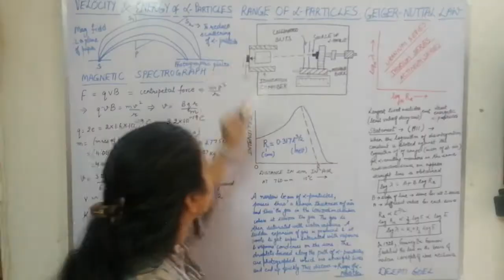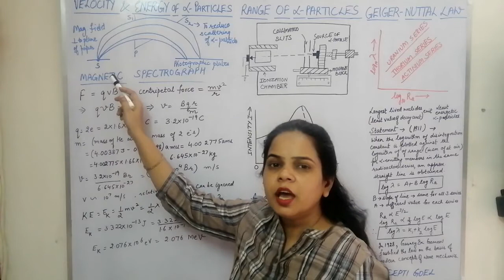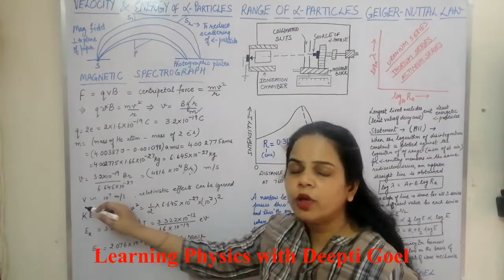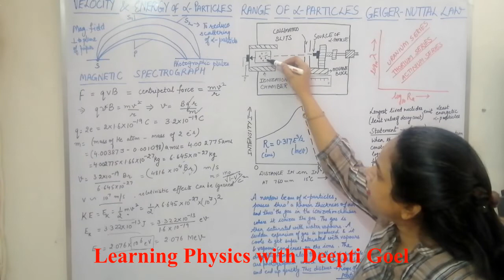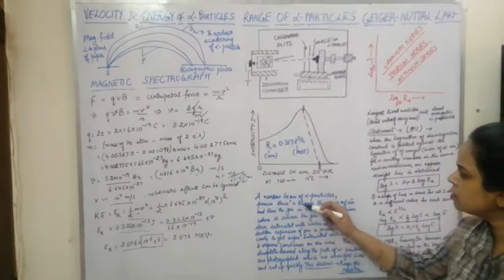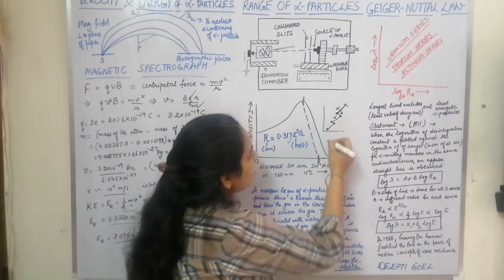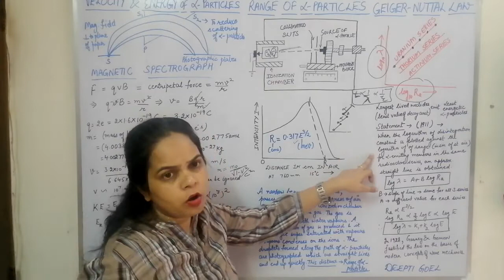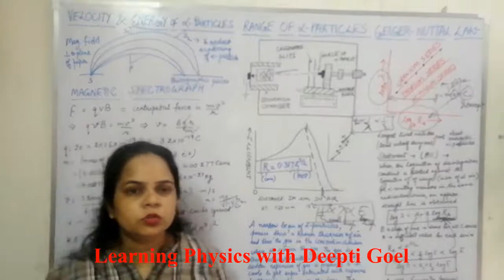Alpha Decay Part 1